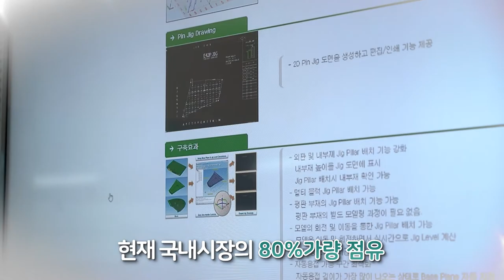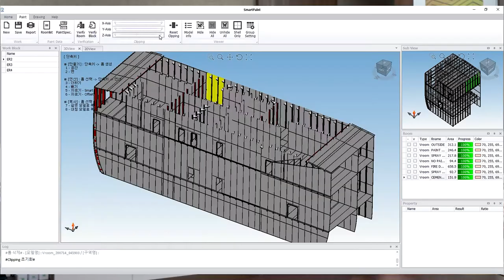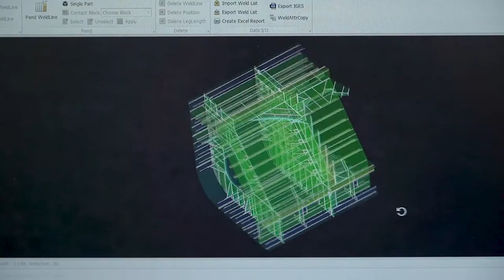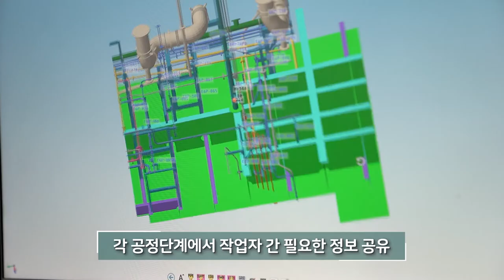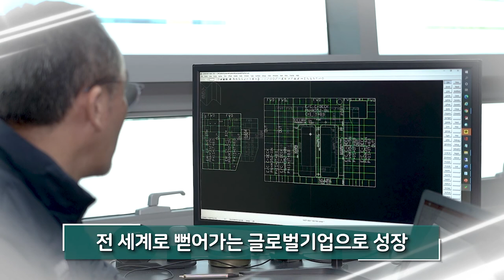캐드윈시스템(주) 아시아경제TV 클로즈업 기업현장 프로그램 소개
팍스경제TV(아시아경제) ‘클로즈업 기업현장’ 프로그램에서 캐드윈시스템 소개한 방송 영상입니다. This is a broadcast video that introduced the Cadwin system in the'Close-up Business Site' program of Pax Economic TV (Asian Economic Daily). パックス経済TV（アジア経済）」クローズアップ企業の現場」プログラムでのCADWIN SYSTEMを紹介した放送映像です。在Pax经济TV（亚洲经济）‘特写企业现场’节目中介绍Cadwin system公司的播放视频.